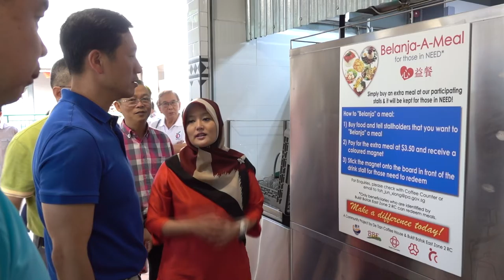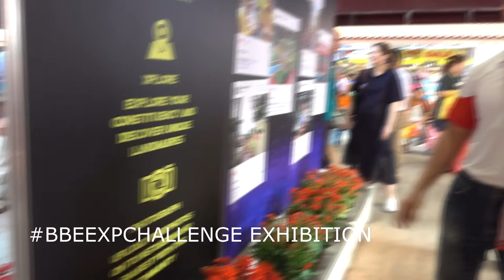Bukit Batok East Ministerial Community Visit